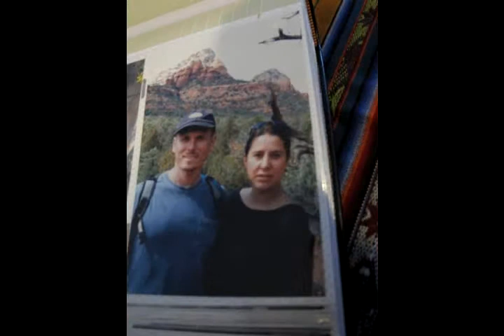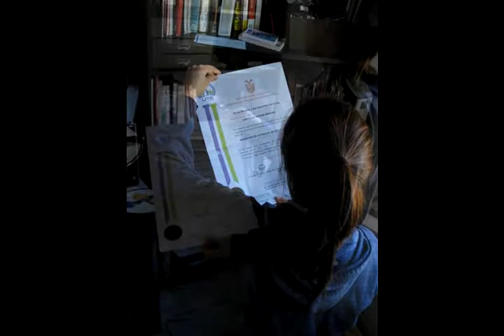NARENA SOUNDSLIDE MOVIE